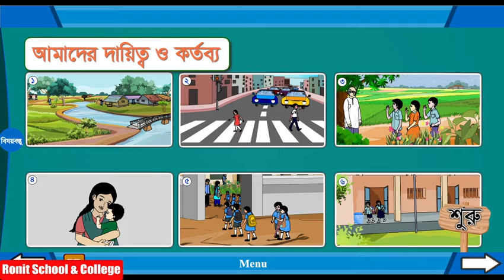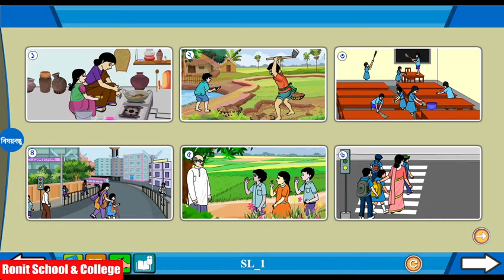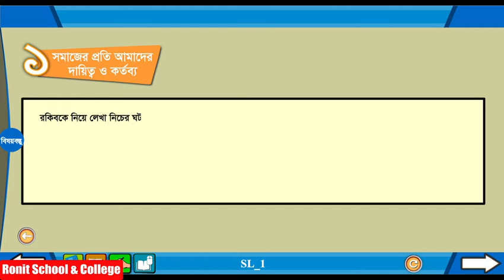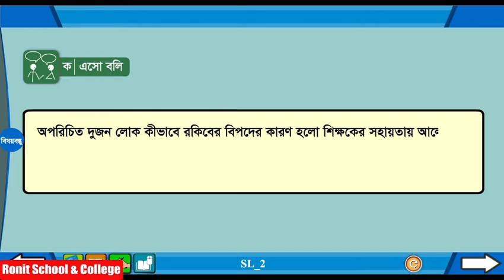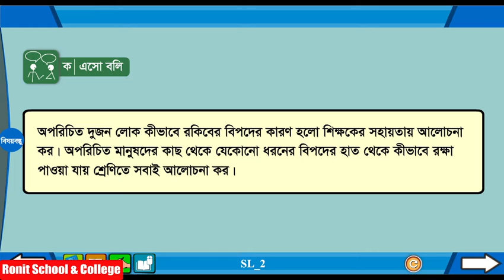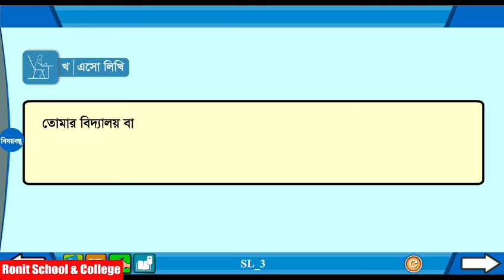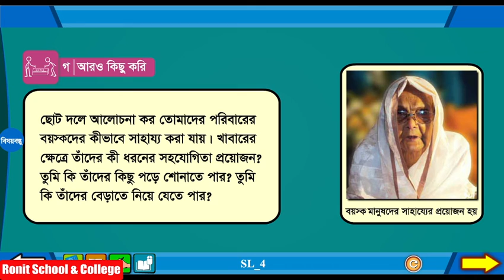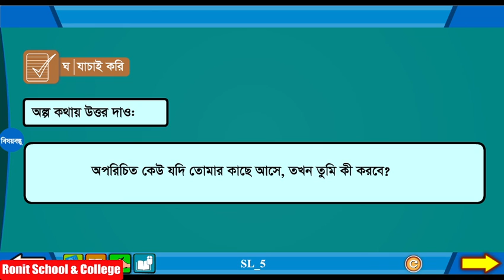Class 5 BGS Chapter-9 Part-1 |৫ম শ্রেণি বাংলাদেশ ও বিশ্বপরিচয় অধ্যায়-৯ পাঠ-১|Ronit School & College